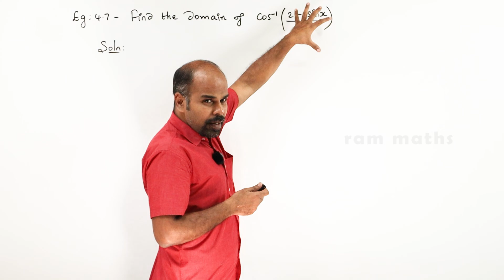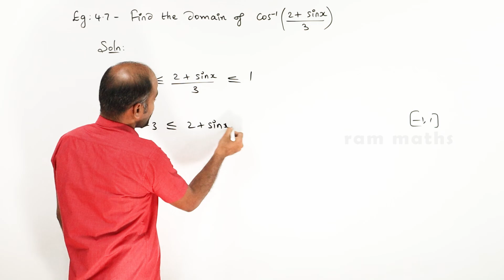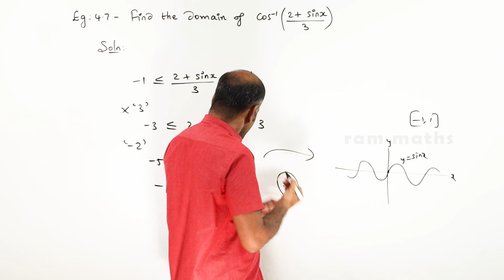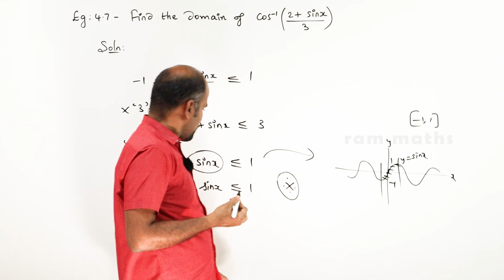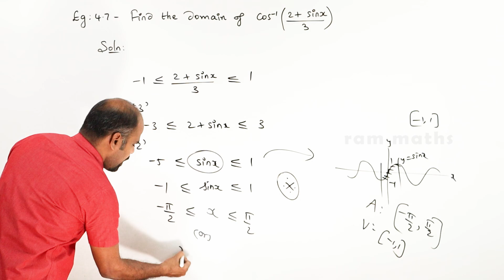12th | eg 4.7 | Inverse trigonometric functions | State Board | ram maths